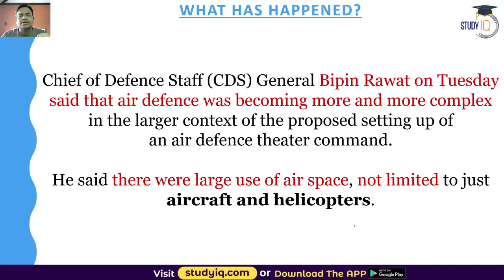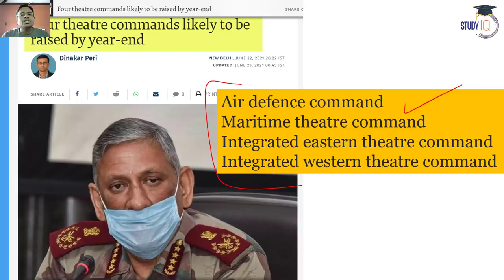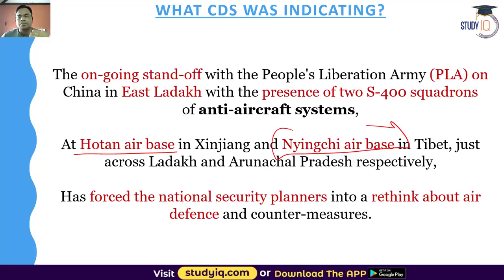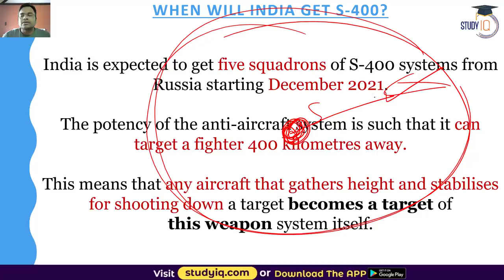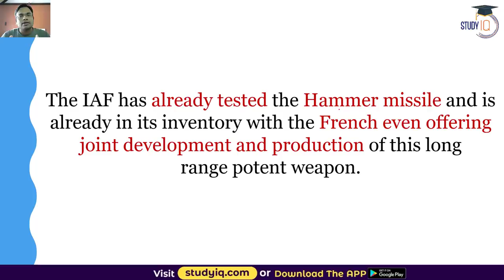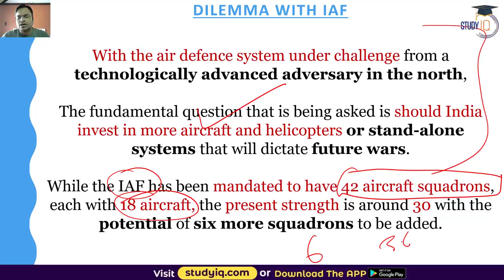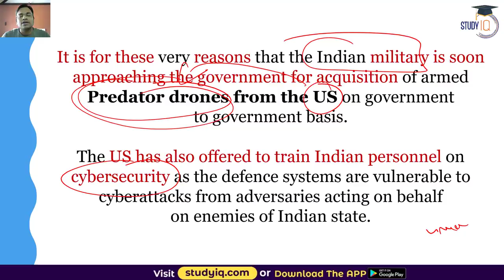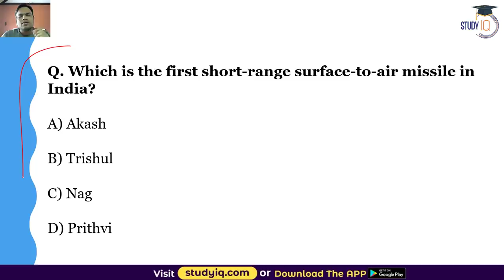China deploys S 400 Air Defence system across LAC area - Defence and Security Current Affairs UPSC